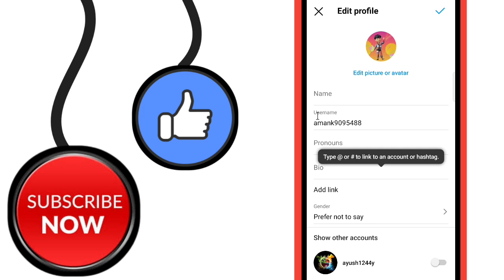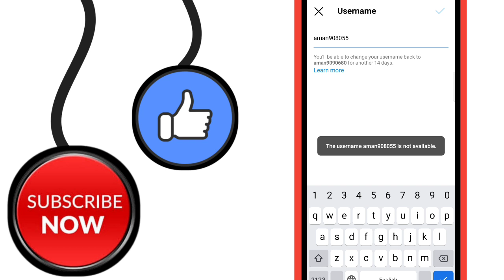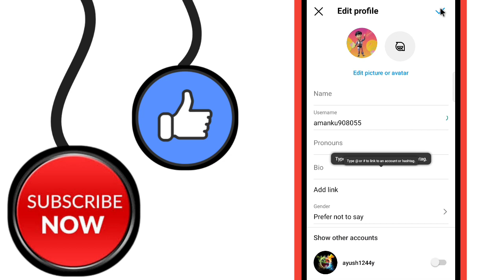Instagram username kaise change kare | how to fix username not available on instagram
instagram ka username change kaise kare
instagram me username change kaise kare
instagram me username kaise change kare
instagram par username kaise change kare
instagram par username edit kaise kare